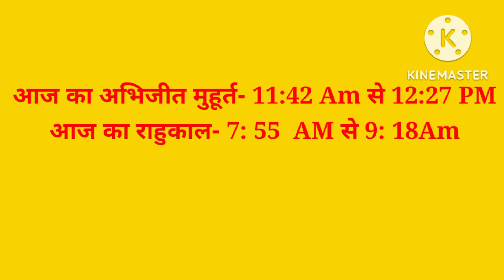Aaj Ka Panchang 31 october 2022 -पंचांग | आज का पंचांग | शुभ मुहूर्त, राहुकाल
Aaj Ka Panchang 29 october 2022 -पंचांग | आज का पंचांग | शुभ मुहूर्त, राहुकाल  | Panchang
आजकौनसीतिथिहै
Aajkapanchang
astrologer consult the panchang
shubh Chogha
chougha
indian calender panchang
shubh
shubh panchang
panchang today
today's panchang
today panchang
gayatri mantra
aaj ka mantra
panchangam today
panchang kaise dekhe
panchang today
panchang 2022
panchang astrology
panchang bataiye
panchang calender 2022
panchang choghadiya
panchang dikhaiye
panchang ekadash